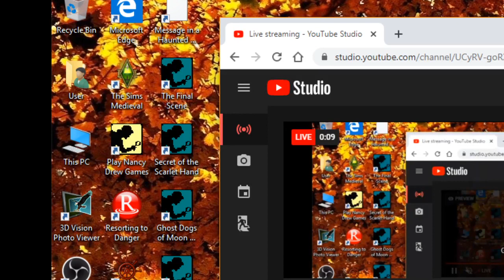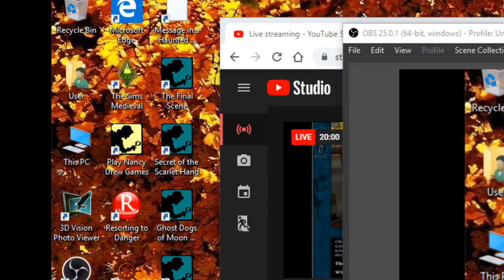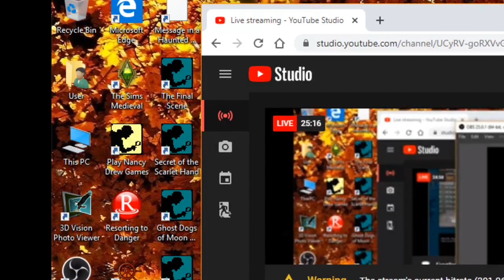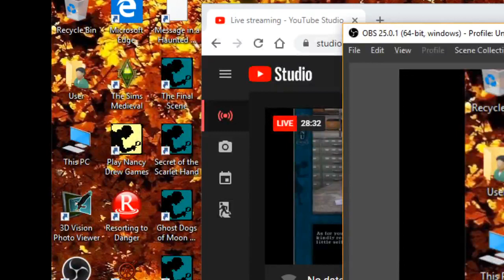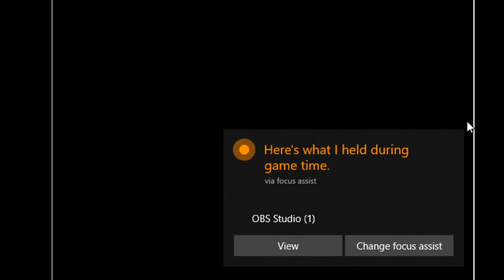WizardKitten Streams The Haunted Carousel